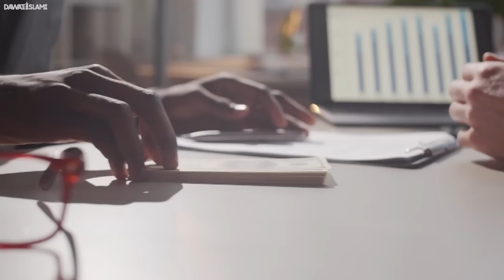Dil Dehla Dene Wala Bayan | Sood Kitna Bara Haram Hy | Sood Khor Ka Anjam| Maulana Ilyas Qadri Bayan